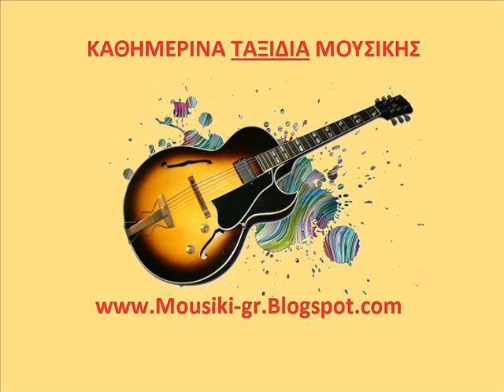kazanzidis Συλογή λαικών Αγριολούλουδο Σ Καζαντζίδης mousikigr